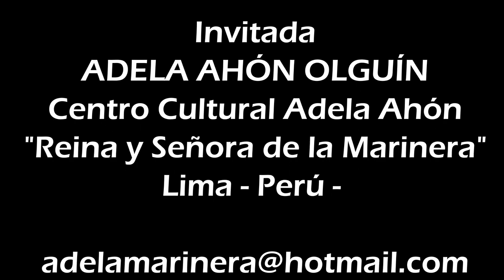"LA MARINERA NORTEÑA Y SUS TRANSFORMACIONES" Mtra Adela Ahón. Lima -Perú (35° Foro Expertos Danza)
35° Foro-Virtual de Expertos en Danza - 2021
Los Danzantes Industria Creativa y Cultural

La maestra Adela Ahón Olguín con toda una vida dedicada a la transmisión del baile de la Marinera Norteña mezcla de un crisol de culturas llegadas al Perú, que con el tiempo son apropiadas tomando identidad propia, baile cuyo origen es la Zamacueca de la que se deriva la Marinera Limeña, la Marinera Serrana y la Marinera Norteña, esta última bailada en las fiestas patronales, describiendo la Maestra Ahón las características y transformaciones de este baile orgullo del pueblo peruano.